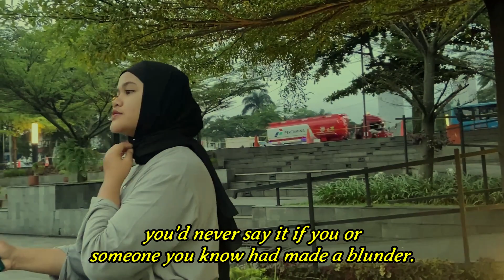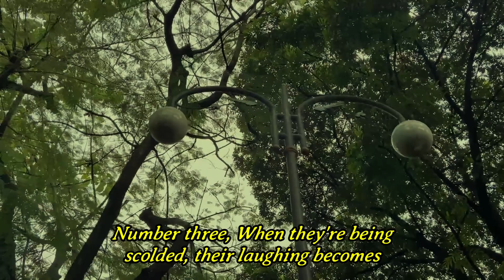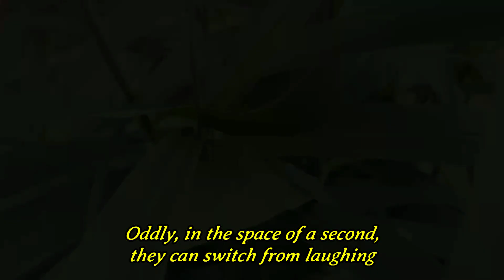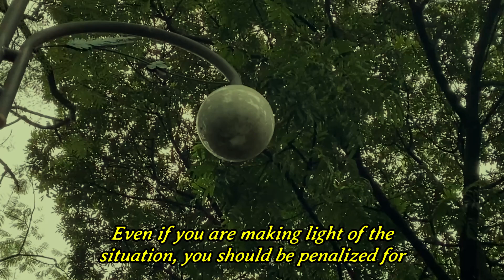Five Disturbing Facts About Narcissists' Laugh |Narcissism |Narc Survivor |NPD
Narcissists enjoy seeing you suffer because they have no capacity for empathy or compassion. To put it bluntly, they are filled with their own wickedness and the dirt of others, so when you cross them, they get angry and punish you for it. Quit while you still can.

The body language of a narcissist may disclose much about the person's inner world, including their thoughts, feelings, and worldview. Because they don't laugh in the same ways that other people do, this body language trait reveals a lot about their moral fiber and integrity.